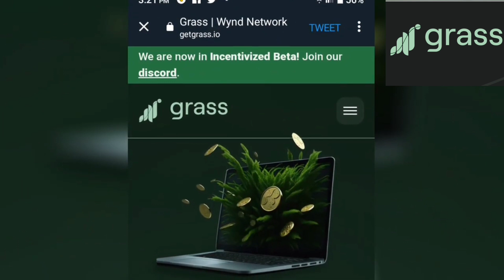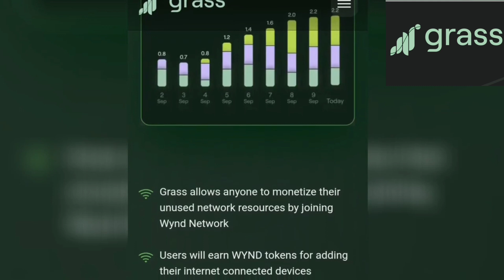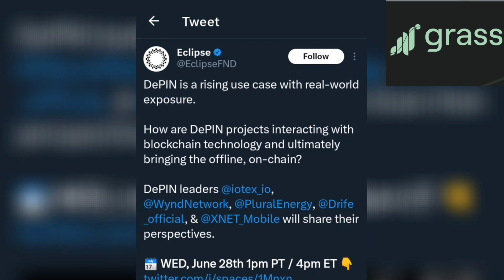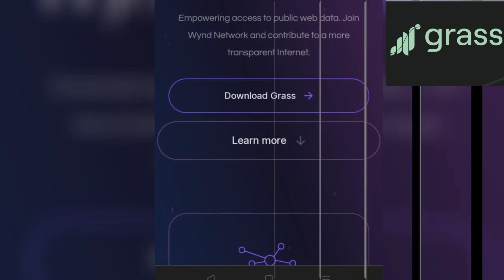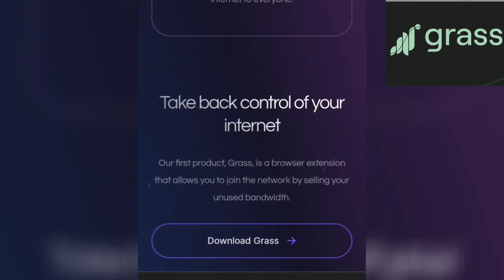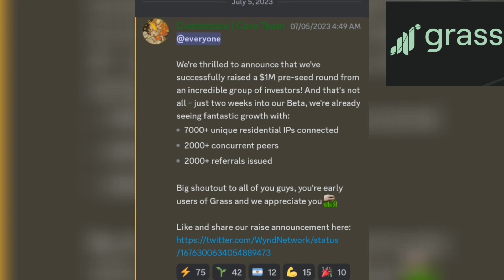MAS INFORMACIÓN DE UNA EXPERTA EN BLOCKCHAIN AIRDROP GRASS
Link registro 👇
Link por si necesitas un navegador que admite cualquier extensión para teléfono móvil
seguiré subiendo actualizaciones de este gran proyecto.

suerte amigos ! 🙂🙂👍👍🎁🎁🎁

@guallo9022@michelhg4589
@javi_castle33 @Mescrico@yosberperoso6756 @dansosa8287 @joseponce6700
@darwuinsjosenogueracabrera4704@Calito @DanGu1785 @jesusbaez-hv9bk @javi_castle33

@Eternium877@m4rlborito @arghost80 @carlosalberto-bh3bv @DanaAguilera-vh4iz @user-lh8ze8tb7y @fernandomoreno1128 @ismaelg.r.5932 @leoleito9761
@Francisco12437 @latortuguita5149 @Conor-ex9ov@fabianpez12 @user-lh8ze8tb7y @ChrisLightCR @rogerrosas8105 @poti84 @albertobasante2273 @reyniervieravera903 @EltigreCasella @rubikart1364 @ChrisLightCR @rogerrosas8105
@luisaugustoperezmartinez4059 @danielblanco9231@andersonv4021@biotur087 @danielov9258 @ericvelezferreira2850 @CyberStein @Mikhaeil Nadal @juanurpin5399
@Harold875 @ediberdz2637 @dansuarez2410 @Seku32 @Roco-wr1xm @mathiasm292 @xinOcryto314 @Luis Vargas @josecuba4377 @arielacosta3378